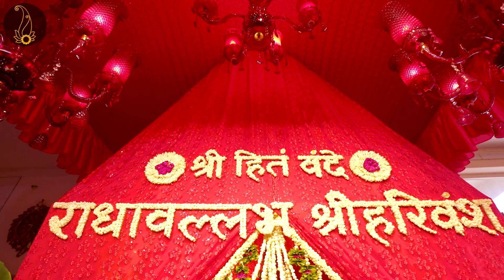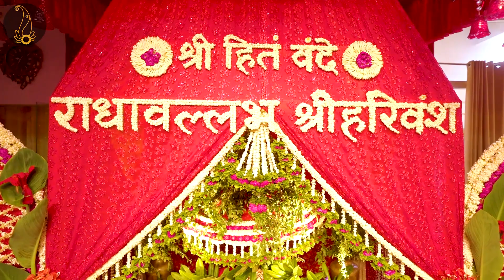श्रीजी के श्रृंगार दर्शन और प्रेम रस वर्षा // 27/04/22